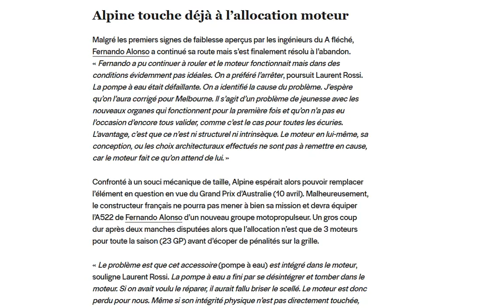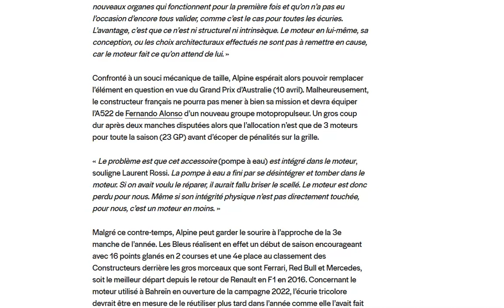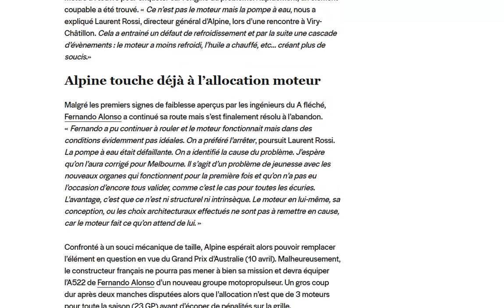Alonso va encore devoir repartir avec un moteur neuf en Australie !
Ça sent les pénas en cours de saison